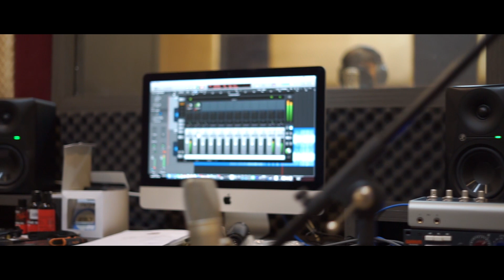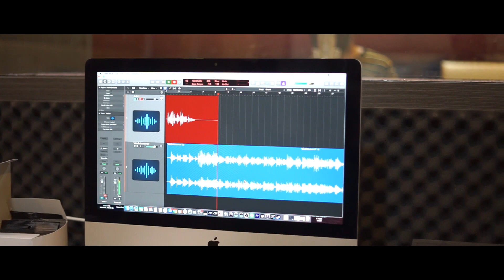ใจสั่นเมื่อพ้อแฟนเก่า : เจี๊ยบ นิสา x กวาง จิรพรรณ l【Behind The Song】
ภาพบรรยากาศเบื้องหลัง
การอัดเสียงร้องจริงของ "เจี๊ยบ นิสา"
ในเพลง "ใจสั่นเมื่อพ้อแฟนเก่า"
ซึ่งจับไมค์ Ft. กับ "กวาง จิรพรรณ"

รับชม MV เพลง ใจสั่นเมื่อพ้อแฟนเก่า
ศิลปิน : เจี๊ยบ นิสา x กวาง จิรพรรณ
ซึ่งเป็นผลงานเพลงแรกในโปรเจกต์
ในวันที่ 10 ส.ค. นี้ เวลา 09.00 น.
ทางช่อง YouTube : Khaosan Land

🌾💕 ติดตามทุกความเคลื่อนไหวข้าวสารแลนด์ ได้ที่